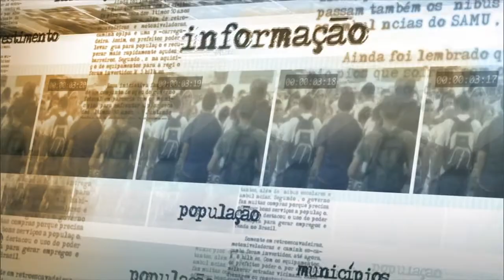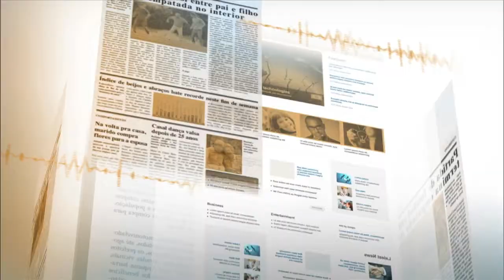Estatuto da Igualdade Racial faz cinco anos de existência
NOTÍCIAS DA FONTE - 20.07.15: Nesta segunda-feira (20), o Estatuto da Igualdade Racial completou cinco anos de existência. A ministra-chefe da Secretaria de Políticas de Promoção da Igualdade Racial, Nilma Lino Gomes, falou sobre a legislação. A ministra comentou sobre os principais avanços promovidos pelo Estatuto, como o Sistema Nacional de Promoção da Igualdade Racial (Sinapir), que irá descentralizar as políticas públicas de combate à discriminação.